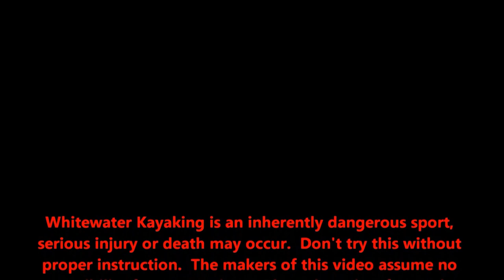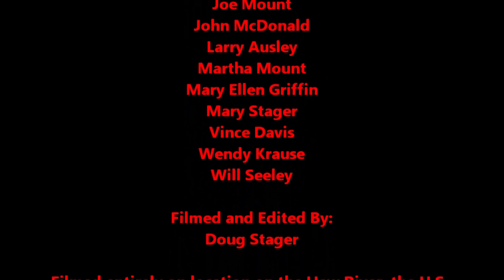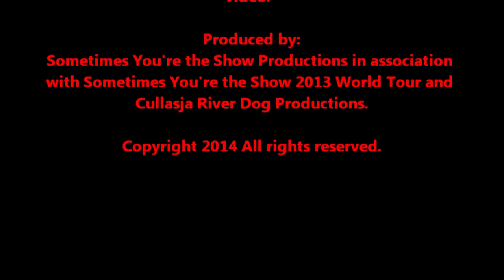Sometimes You're the Show 2013 Carnage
This is a collection of carnage scenes I have recorded, using my GoPro Hero 3 Black Edition Camera, throughout the 2013 paddling season.  These scenes were filmed mostly in North Carolina, Tennessee and Costa Rica.